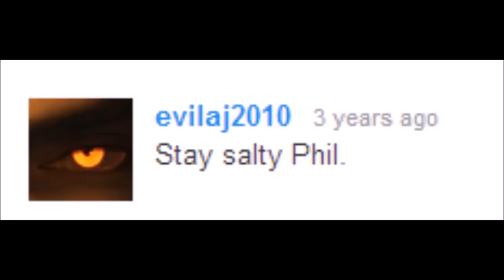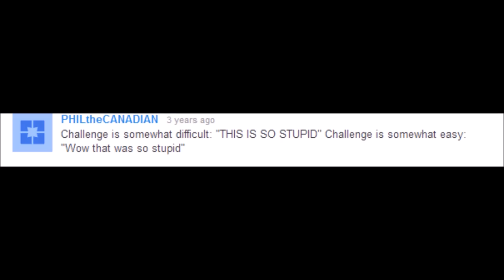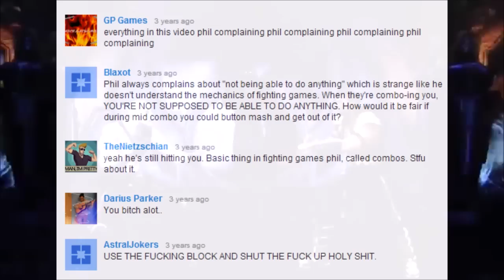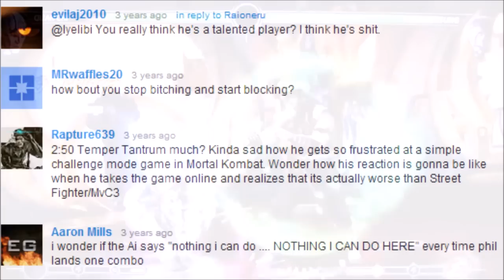DSP's Splendid Ass-Beating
Darksydephil has some trouble with MK9, performs quite possibly the most baffling mating call noise ever, and gets obliterated by Kojima's robot.